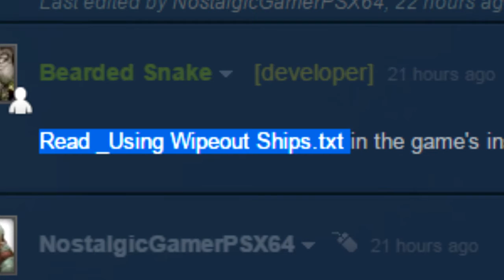BallisticNG | The Drag Ships from Wipeout 3 SE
69 likes and i collaborate with AutismGamerHD